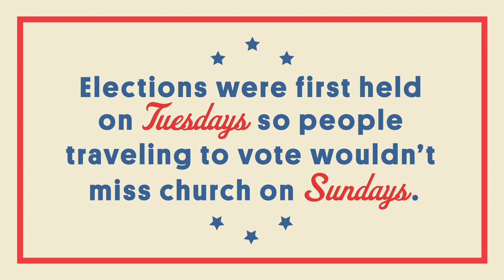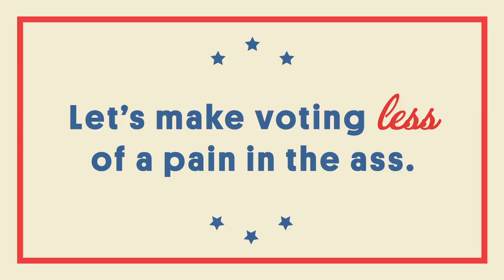Take Back Tuesday with Rainn!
SoulPancake & Good team up to bring you this important announcement about election season.

CREDITS
WRITTEN & DIRECTED BY: Peter Karinen
EDIT/ORIGINAL SCORE: Jeff Conrad
DIRECTOR OF PHOTOGRAPHY: Matt Garrett
ADDITIONAL CAMERA: Harry Mayers
GAFFER: Justen Hernandez
FIELD AUDIO: Paul Serdarian
D.I.T./ASSISTANT EDITOR: Julia Panayiotou
SET P.A.: Matt Ulrich, Ivy Chiu
COLOR: Andy Barr
MIX: William McGuigan
TITLES: Tyler Hoehne

JEDEDIAH CUMBERSNATCH III: Ryan Judd
POLL WORKER: Rainn Wilson
NED: Dale Gibson
VOTERS:
Adam Carpenter
Matty Cardarople
Ava Casados
Liz Dwyer
Alessandra Rizzotti
Elisha Yaffe

SPECIAL THANKS:
Gregg Bilson Jr.
Gibson Ranch
Alex Gorosh
Independent Studio Services
Eli A. Kaufman
Joshua Neuman
Sara Simmonds
Phil's Animals
Larry Laboe